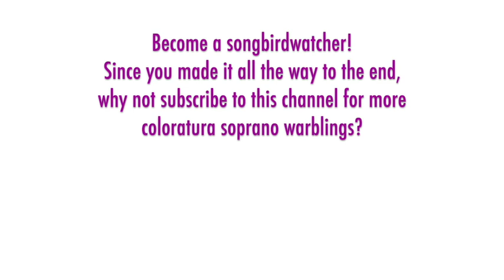Hjördis Schymberg - Mozart: MAGIC FLUTE, O zittre nicht, 1943 High F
THE SONGBIRD:  Swedish coloratura soprano Hjördis Schymberg (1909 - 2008) had some local success as a child singer with her sisters before she studied voice in Stockholm and Italy (with Lina Pagliughi). Her debut was in Stockholm in 1932 in a small part in Kalman's "Die Csárdásfürstinin," and her first principal role was in Adam's "La poupée de Nuremberg" in 1934. Then came her role debut as Mimi opposite Jussi Bjorling's first Rodolfo, the start of a career pairing over 100 performances across 26 years. Schymberg became one of the leading sopranos of the Royal Swedish Opera with nearly 1400 performances, and also sang regularly in Copenhagen, Oslo, and Helsinki. She made her debut at The Met in 1947 as Susanna and Gilda, but declined a contract to sing there again in further seasons. At Covent Garden, she sang Violetta and Gilda in 1951.

THE MUSIC:  "The Magic Flute" ("Die Zauberflöte") K. 620 premiered on September 30, 1791 in Vienna, just two months before Mozart's death. It was a success right out of the gate and has consistently been one of the most popular and produced operas in the world. The iconic role of the Queen of the Night was composed specifically for Josepha Hofer, Mozart's sister-in-law, and a vocal virtuosa. It's a short role with only two arias and one ensemble, but the extreme vocal demands of the role -- including five High Fs and its famous series of furious staccato figures -- have made it a defining role in the coloratura soprano repertoire. The Queen's first aria "O zittre nicht, mein lieber Sohn" introduces the character as empathetic and righteous -- its noble opening recitative is followed by a somber, grief-laden section "Zum Leiden bin ich auserkoren" in G-minor, then it concludes with a swift, commanding allegro moderato with complex coloratura figures culminating in one short High F.